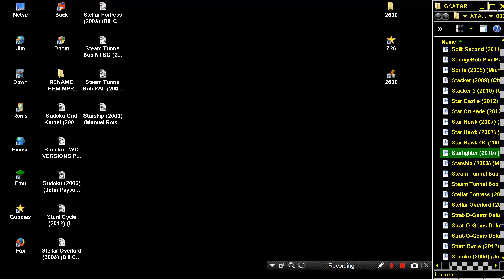ATARI 2600 Starfighter 2010 Cliff Friedel WIP